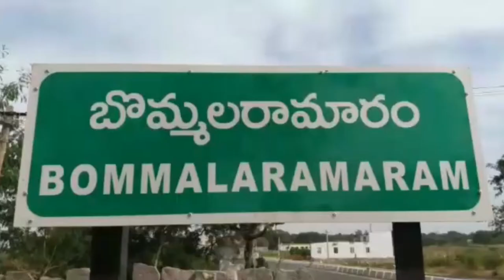బొమ్మ‌ల‌రామారం మండ‌లం హ‌జీపూర్ లో బావుల పూడ్చివేత - యాదాద్రి భువ‌న‌గిరి